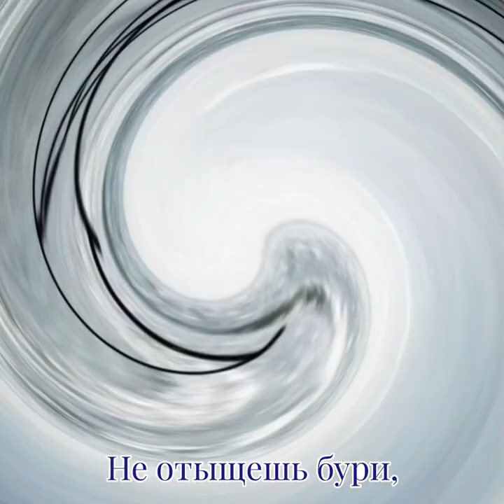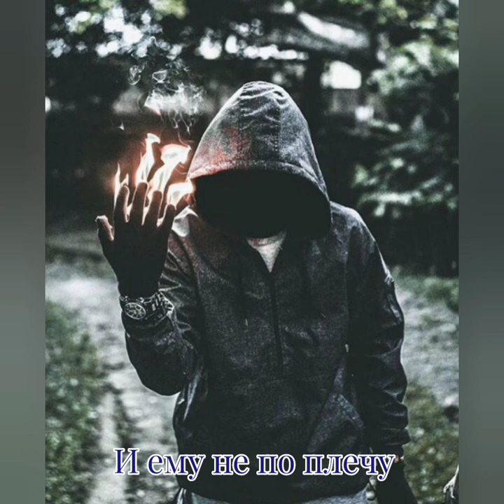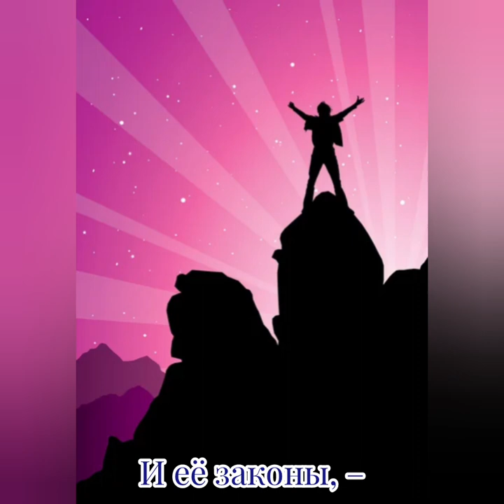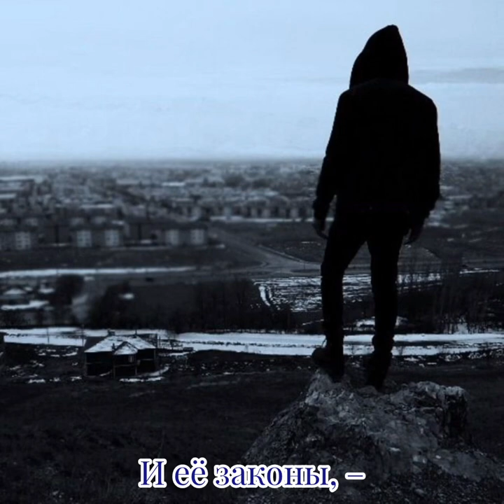Гордец - Музыка Виктора Хоборова, слова Владимира Ситенко.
Demoversia.

Владимир Ситенко.
ГОРДЕЦ
Струйкой крови по щеке
Вытекает время,
Он наколкой на руке
Подпирает темя,
Занавеской льдистых глаз
Платит без отсрочки –
Он расплачется сейчас
И дойдёт до точки.

Но в его глухой душе
Не отыщешь бури, -
Спит в забытом гараже,
Просыпаясь курит,
И ему не по плечу
Груз проблем извечных,
Сигарету, как свечу,
Ставит на подсвечник.

Ненавидит смех и жизнь
И её законы, –
Только верит, глядя ввысь,
Что сошёл с иконы…